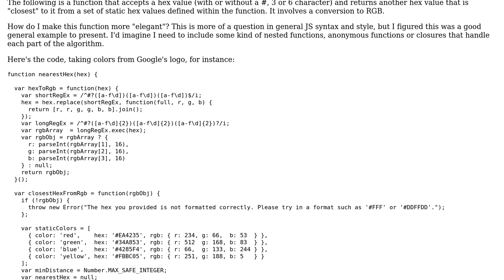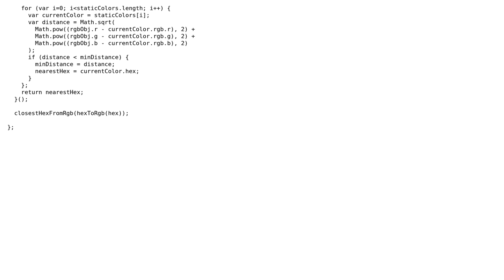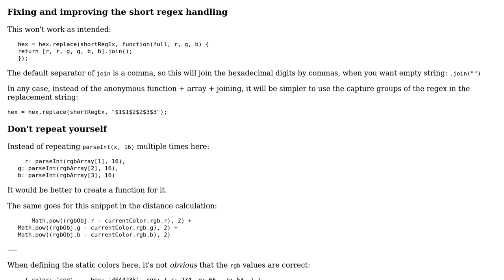Code Review: Given hexadecimal rgb color, find the closest predefined color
With thanks & praise to God, and with thanks to the many people who have made this project possible! You are responsible for your own actions.